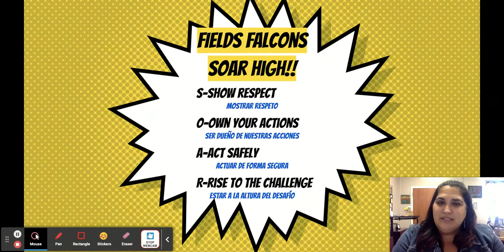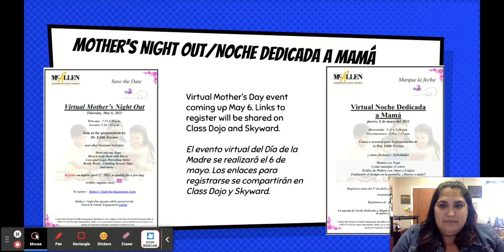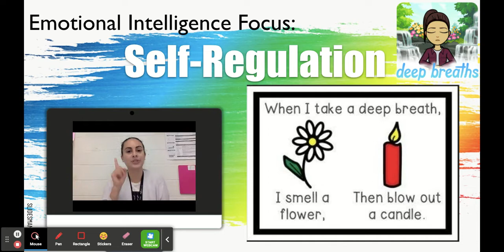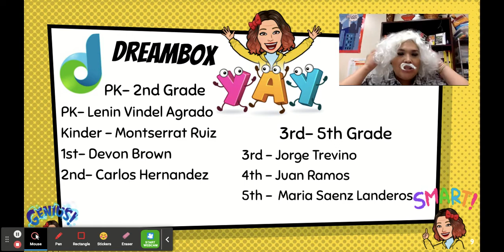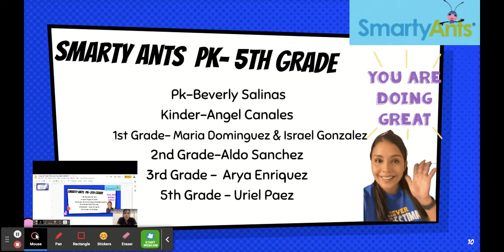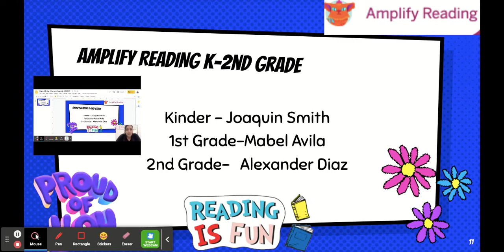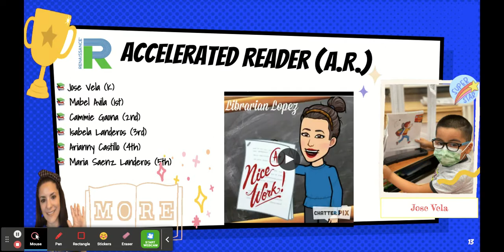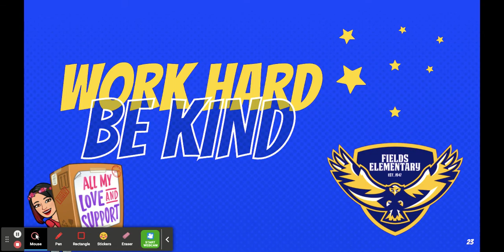Friday Afternoon Assembly 4.23.2021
Fields Elementary Friday Afternoon Assembly for 4.23.21